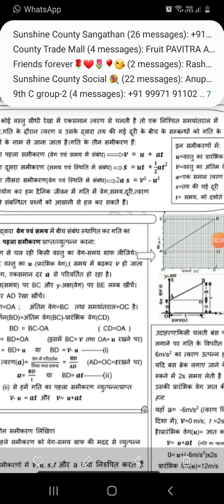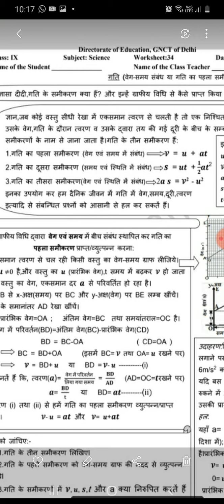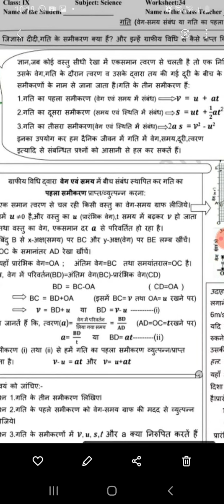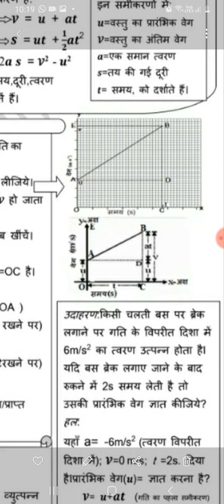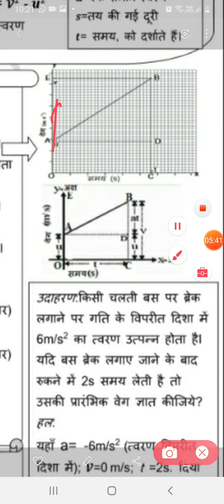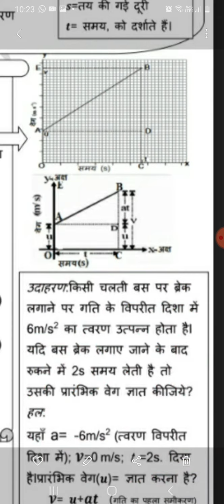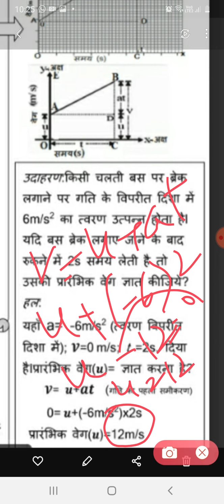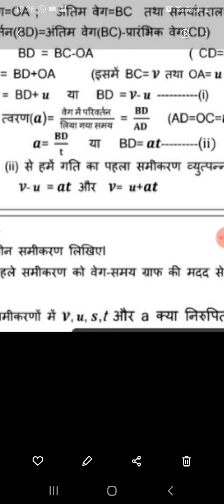DOE worksheet 24class 9th science 21/9/2020 Hindi Medium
#21/9scienceclass9th